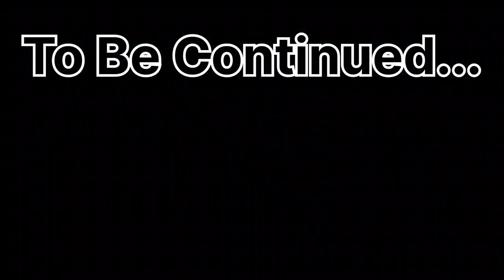Accident Hote Hote Bach Gya 😰 Cycle Wale Uncle Ne Juice Ke Chakkar Me Accident Karwa Dena Tha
Accident Hote Hote Bach Gya 😰 Cycle Wale Uncle Ne Juice Ke Chakkar Me Accident Karwa Dena Tha @sham5454vlogs @jkautosofficial

daily vlogs
vlogger life
vloggers day
motovlogging
moto vlogging with royal enfield
saved from accident
sushant keshav sharma
explore with sushant
moto vlogging with bullet
jammu guy
jammu vlogs
jammu kashmir
moto vlogging in j&k